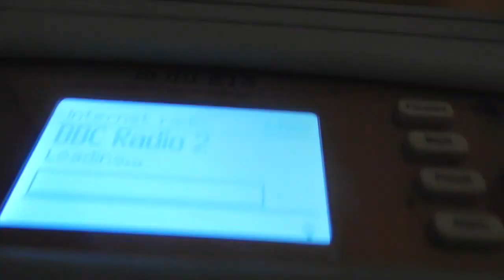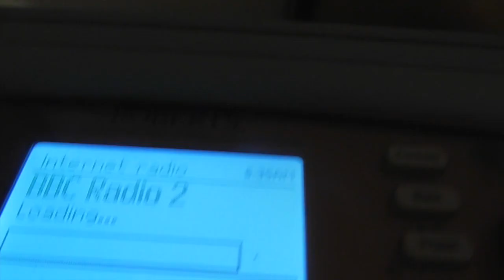What I ate in a day (29.10.16) | UK Stay at Home Mum